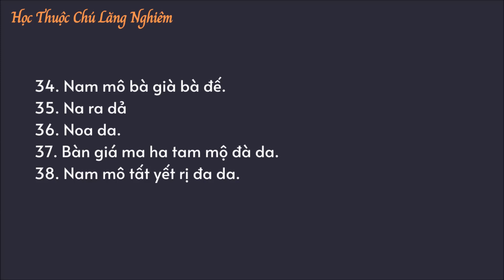6/89 - Học Thuộc Thần Chú Lăng Nghiêm 300 Biến - Đệ Thứ Nhất (Từ Câu 34 Đến Câu 38)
Cách học thuộc để không quên đó là đọc đi đọc lại thật nhiều lần. Video này được lặp lại khoảng 300 lần, giúp các bạn tu tập chú Lăng Nghiêm một cách dễ dàng hơn.

• Ô CỬA PHẬT PHÁP - Kênh Youtube chuyên đề về Phật Pháp.

Đồng sinh Cực Lạc Quốc ".

Nam Mô Thập Phương Thường Trú Tam Bảo 🙏
Nam mô Tây Phương Cực Lạc Thế Giới Đại Từ Đại Bi Tiếp Dẫn Đạo Sư A Di Đà Phật 🙏